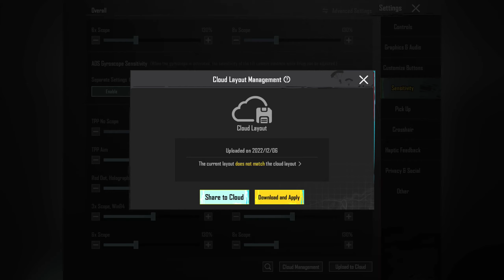NEW BEST SENSITIVITY SETTING +CODE FOR IPAD IN PUBG MOBILE/BGMI 2023😱 BEST SENSITIVITY FOR IPAD 2023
BGMI'.              GAME
         OK
MY name is ICPUBGYT.
Hello guys👋🏾 welcome back my channel🙋

▬▬▬▬▬▬▬ACCOUNT▬▬▬▬▬▬▬

:- My PUBG I'd Name:: IC PUBG Yt

▬▬▬▬▬▬▬▬TAG▬▬▬▬▬▬▬▬▬

You Queries:-¹

pubg iPad 7 settings in 2023
pubg iPad 7 Sensitivity in 2023
Pubg iPad 7 Sensitivity code 2023
Pubg iPad 7 Sensitivity settings in 2023
Pubg iPad 7 Sensitivity settings for gyroscope in 2023
Pubg Mobile iPad 7 Generation sensitivity settings in 2023
Pubg iPad 7 Sensitivity settings for non gyroscope in 2023

You Queries:-²

pubg iPad 8 settings in 2023
pubg iPad 8 Sensitivity in 2023
Pubg iPad 8 Sensitivity code 2023
Pubg iPad 8 Sensitivity settings in 2023
Pubg iPad 8 Sensitivity settings for gyroscope in 2023
Pubg iPad 8 Sensitivity settings for non gyroscope in 2023
Pubg Mobile iPad 8 Generation sensitivity settings in 2023

You Queries:-³

pubg iPad 9 settings in 2023
pubg iPad 9 Sensitivity in 2023
Pubg iPad 9 Sensitivity code 2023
Pubg iPad 9 Sensitivity settings in 2023
Pubg iPad 9 Sensitivity settings for gyroscope in 2023
Pubg iPad 9 Sensitivity settings for non gyroscope in 2023
Pubg Mobile iPad 9 Generation sensitivity settings in 2023

You Queries:-⁴

pubg iPad Air 3 settings in 2023
pubg iPad Air 3 Sensitivity in 2023
Pubg iPad Air 3 Sensitivity code 2023
Pubg iPad Air 3 Sensitivity settings in 2023
Pubg iPad Air 3 Sensitivity settings for gyroscope in 2023
Pubg iPad Air 3 Sensitivity settings for non gyroscope in 2023
Pubg Mobile iPad Air 3 sensitivity settings in 2023

You Queries:-⁵

pubg iPad Air 4 settings in 2023
pubg iPad Air 4 Sensitivity in 2023
pubg iPad Air 4 Sensitivity code 2023
pubg iPad Air 4 sensitivity settings 2023
pubg iPad Air 4 Sensitivity settings in 2023
pubg iPad Air 4 Sensitivity settings for gyroscope in 2023
pubg mobile iPad Air 4 Sensitivity settings for non gyroscope in 2023

You Queries:-⁶

pubg iPad Mini 5 settings in 2023
pubg iPad Mini 5 Sensitivity in 2023
Pubg iPad Mini 5 Sensitivity code 2023
Pubg iPad Mini 5 Sensitivity settings in 2023
Pubg Mobile iPad Mini 5 sensitivity settings in 2023
Pubg iPad Mini 5 Sensitivity settings for gyroscope in 2023
Pubg iPad Mini 5 Sensitivity settings for non gyroscope in 2023

You Queries:-⁷

pubg iPad Mini 6 settings in 2023
pubg iPad Mini 6 Sensitivity in 2023
Pubg iPad Mini 6 Sensitivity code 2023
Pubg iPad Mini 6 Sensitivity settings in 2023
Pubg Mobile iPad Mini 6 sensitivity settings in 2023
Pubg iPad Mini 6 Sensitivity settings for gyroscope in 2023
Pubg iPad Mini 6 Sensitivity settings for non gyroscope in 2023

You Queries:-⁸

pubg iPad pro M1 settings in 2023
pubg iPad pro M1 Sensitivity in 2023
Pubg iPad pro M1 Sensitivity code 2023
Pubg iPad pro M1 Sensitivity settings in 2023
Pubg Mobile iPad pro M1 sensitivity settings in 2023
Pubg iPad pro M1 Sensitivity settings for gyroscope in 2023
Pubg iPad pro M1 Sensitivity settings for non gyroscope in 2023

You Queries:-⁹

pubg iPad pro m2 settings in 2023
pubg iPad pro M2 Sensitivity in 2023
Pubg iPad pro M2 Sensitivity code 2023
Pubg iPad pro M2 Sensitivity settings in 2023
Pubg Mobile iPad pro M2 sensitivity settings in 2023
Pubg iPad pro M2 Sensitivity settings for gyroscope in 2023
Pubg iPad pro M2 Sensitivity settings for non gyroscope in 2023

Tage. 🔍